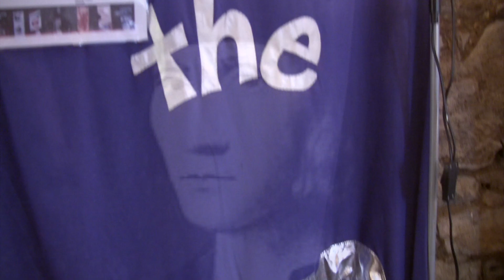The Story of Provan Hall - Documentary